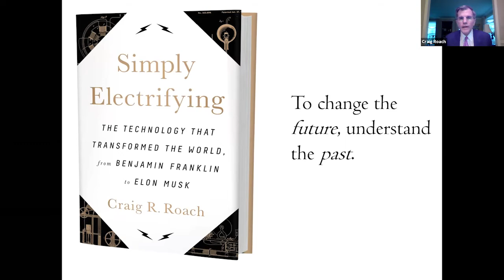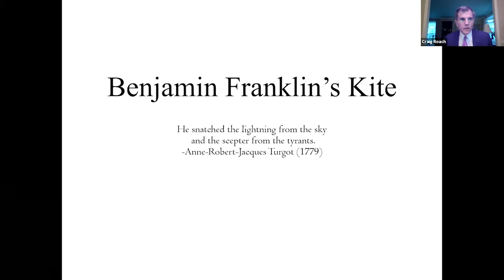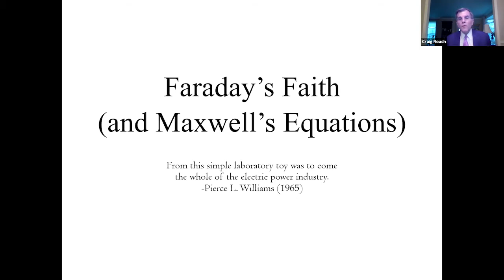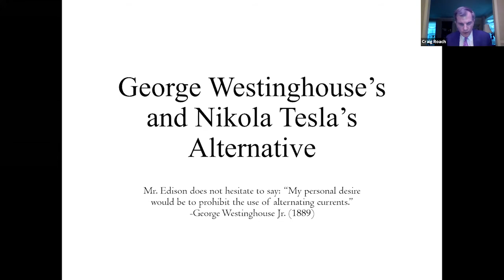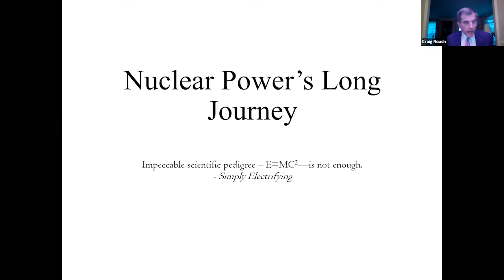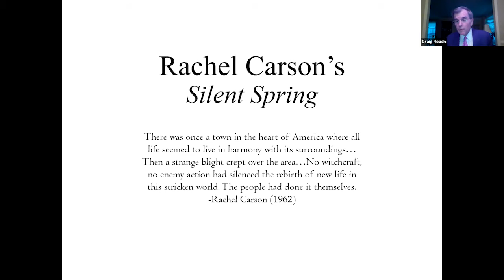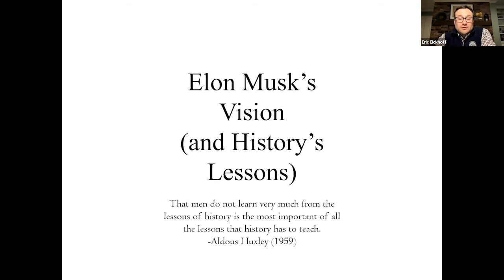Alumni Author Series - Simply Electrifying with Craig R Roach, Ph.D. '72